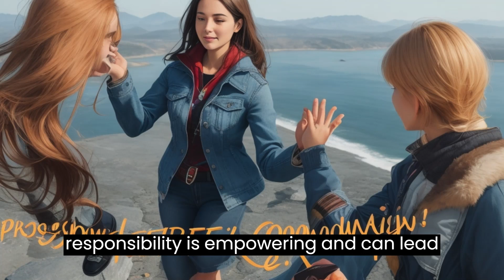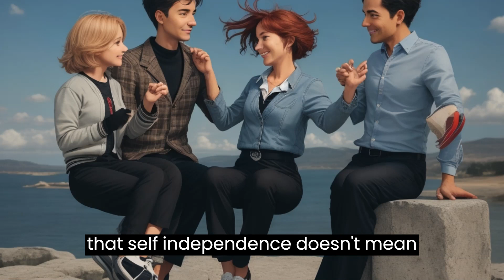THE ART OF SELF INDEPENDENCE/A MOTIVATIONAL STORY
THE ART OF FORGIVENESS IS THE SELF OF INDEPENDENCE O0F MOTIVATIONAL STORY